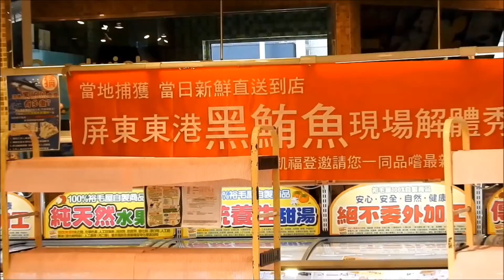TAIWAN Food - GIANT BLUEFIN TUNA FISH CUTTING